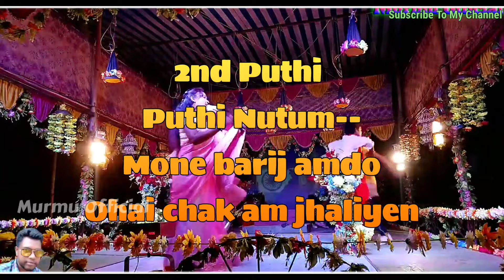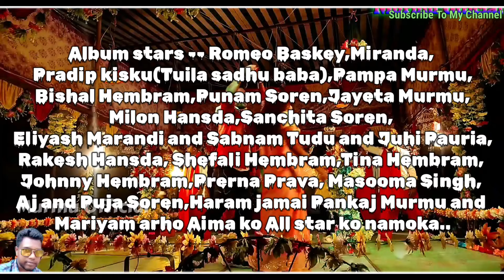Rilamala Opera Jatra Prochar And Booking Contact 2024-2025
Rilamala Opera
Puthi nutum--CHEKAIN TAHEKOWA GATE AMM KHONA SAHA KATE,
Office address -Malda, Gazole,Adina Forest,
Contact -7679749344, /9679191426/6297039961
Director --Dilip Hembram
Singers --Archana Hembram,Susmita,Miss Sabina,miss Shyamali,Miss Mallika,Miss Mousumi,Mr. Nimai,Mr Sanjay,Mr Dilip .
Comedian --Shibu Soren and Golden and Mallika,Sabina

Album stars -- Romeo Baskey,Miranda, Pradip kisku(Tuila sadhu baba),Pampa Murmu,Bishal Hembram,Punam Soren,Jayeta Murmu,Milon Hansda,Sanchita Soren, Eliyash Marandi and Sabnam Tudu and Juhi Pauria,Rakesh Hansda, Shefali Hembram,Tina Hembram, Johnny Hembram,Prerna Prava, Masooma Singh, Aj and Puja Soren,Haram jamai Pankaj Murmu and Mariyam arho Aima ko All star ko namoka..
Jatra artist --Dilip Hembram,Lakhiram ,Chotu Kisku,Sanjay Hembram, Golden , Aadivasi Villain
Kuri ko mud re--Mousumi Kisku,Shila Murmu,Sabina , Mallika, Susmita,Archana,Marang moi,Anjali Sangita,Hopon moi arho aima ko

ʜᴇʟʟᴏ ғʀɪᴇɴᴅ ᴡᴇʟᴄᴏᴍᴇ ᴀʟʟ ᴏғ ʏᴏᴜ ғʀɪᴇɴᴅs ᴛᴏ 𝘔𝘶𝘳𝘮𝘶 𝘖𝘧𝘧𝘪𝘤𝘪𝘢𝘭 ᴄʜᴀɴɴᴇʟ. ɪɴ ᴛʜɪs ᴄʜᴀɴɴᴇʟ ʏᴏᴜ ᴡɪʟʟ ɢᴇᴛ ᴛᴏ sᴇᴇ ᴍᴀɴʏ ᴛʏᴘᴇs ᴏғ ᴇɴᴛᴇʀᴛᴀɪɴᴍᴇɴᴛ ᴠɪᴅᴇᴏ ғʀᴏᴍ sᴀɴᴛᴀʟɪ. ɪғ ʏᴏᴜ ʜᴀᴠᴇɴᴛ sᴜʙsᴄʀɪʙᴇᴅ ᴛʜɪs ᴄʜᴀɴɴᴇʟ. ᴘʟᴇᴀsᴇ sᴜʙsᴄʀɪʙᴇ ᴀɴᴅ ʜᴇʟᴘ ᴜs. ʟɪᴋᴇ ᴛʜᴇ ᴠɪᴅᴇᴏ ɪғ ʏᴏᴜ ʟɪᴋᴇ ɪᴛ. ᴀʟsᴏ sʜᴀʀᴇ ᴡɪᴛʜ friends. ᴀɴᴅ ɪғ ʏᴏᴜ ᴡᴀɴᴛ ᴛᴏ sᴀʏ ᴀɴʏᴛʜɪɴɢ ᴀʙᴏᴜᴛ ᴛʜᴇ ᴠɪᴅᴇᴏ. ᴛʜᴇɴ ᴄᴏᴍᴍᴇɴᴛ ɪɴ ᴛʜᴇ ᴄᴏᴍᴍᴇɴᴛ ʙᴏx ᴛʜᴀɴᴋs.

Warning⚠
▀▄▀▄🙏JOHAR🙏▄▀▄▀